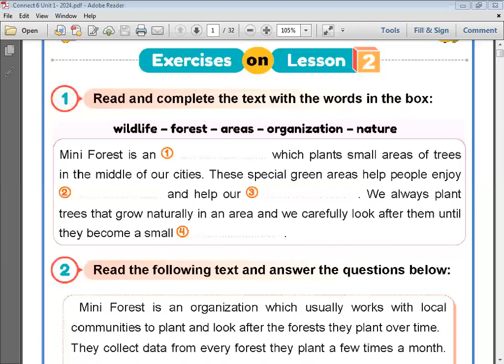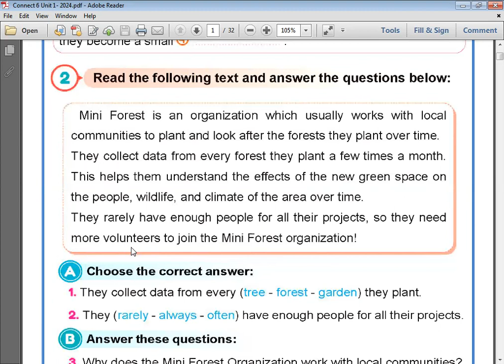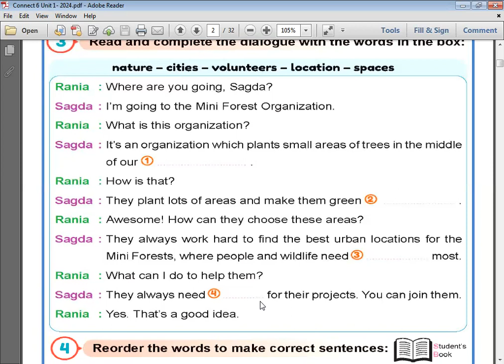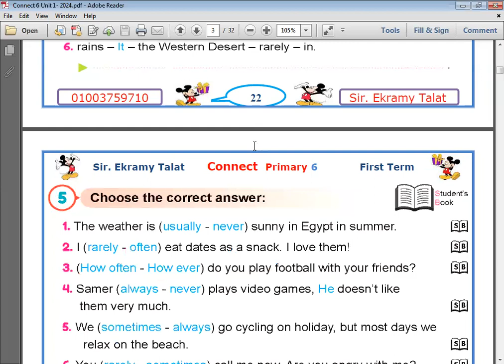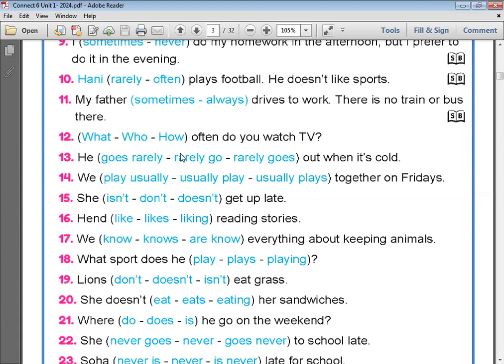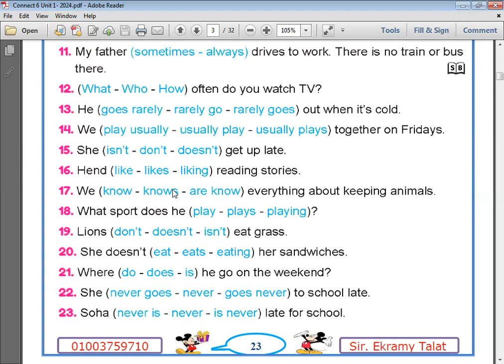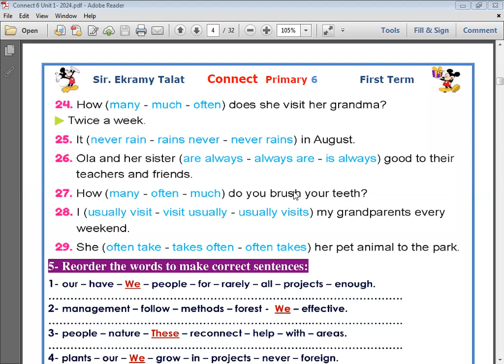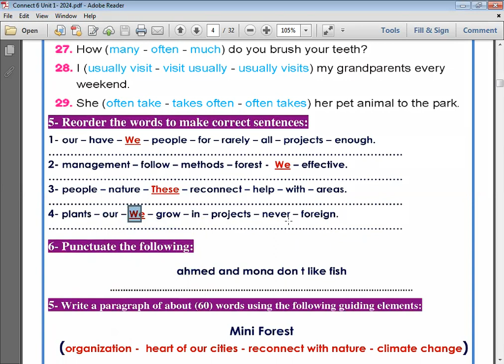الحصة الخامسة جزء أول السادس 2024